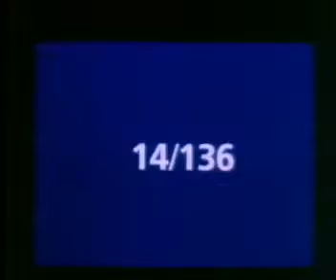Banca open Bank 24 hours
Spot Banca open Bank 24 hours, anno prima messa in onda 1995, agenzia pubblicitaria Delvico/Bates Barcelona